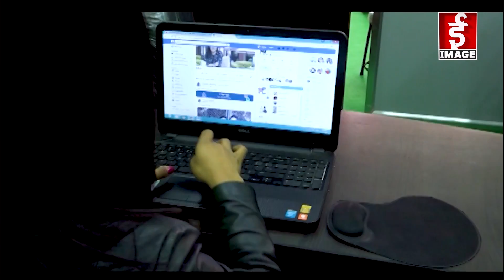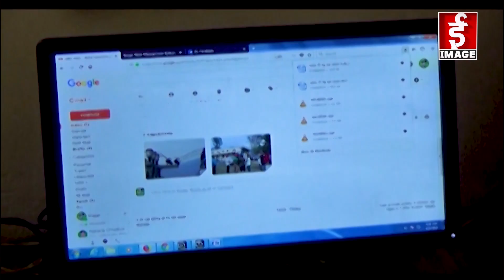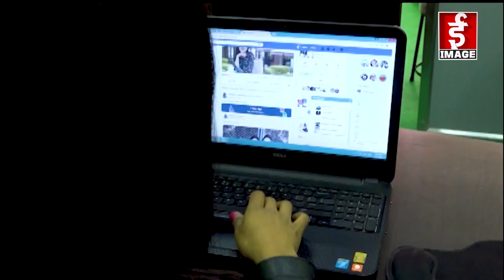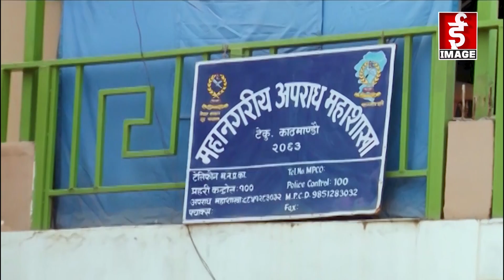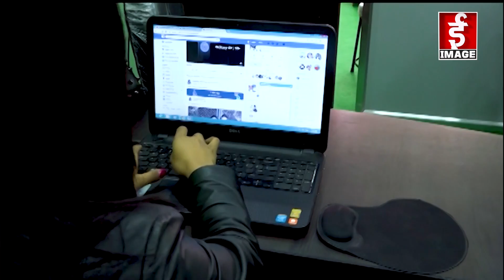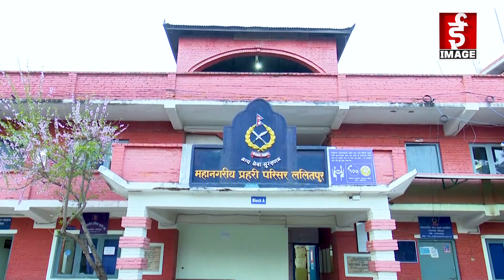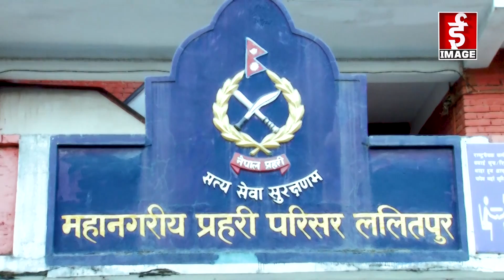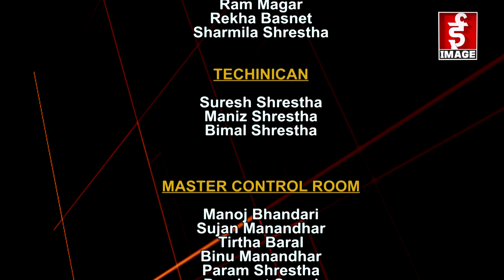Bhandafor.com - डरलाग्दो साईबर आतंक || सुन पसल चोरी - 2076 - 11 - 18